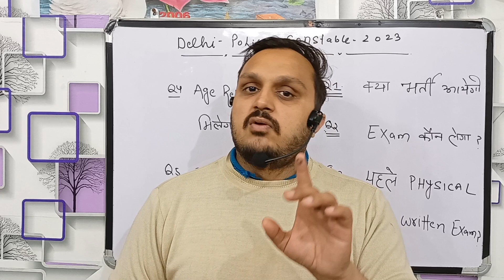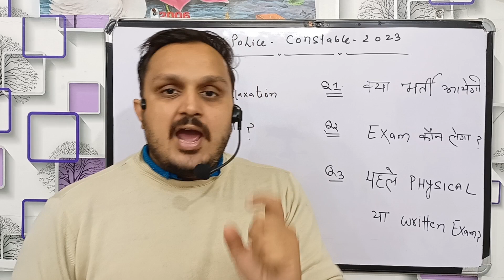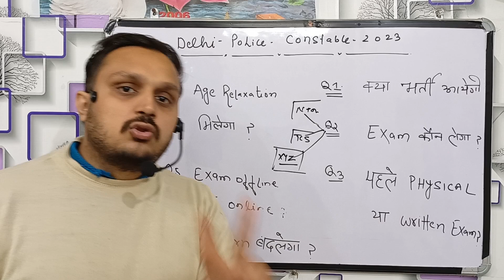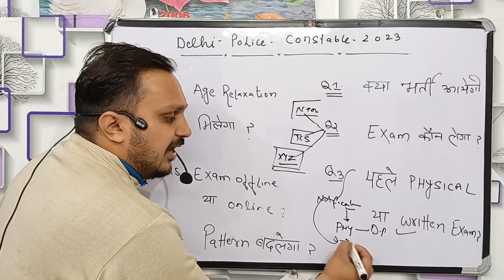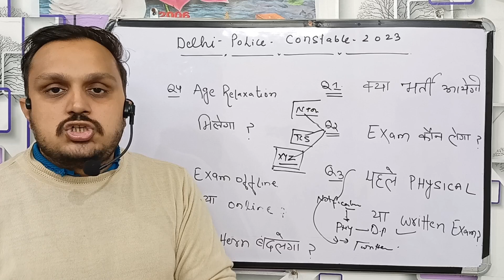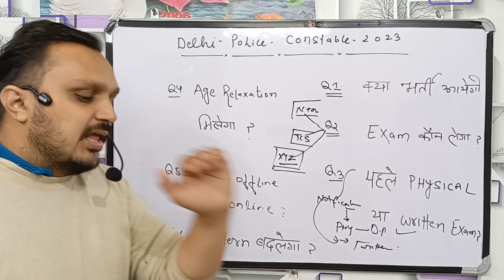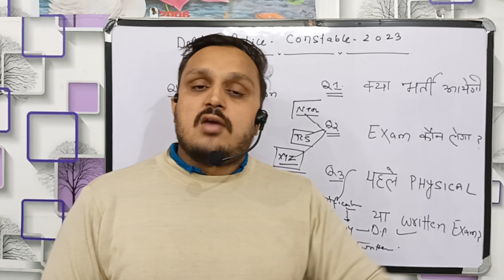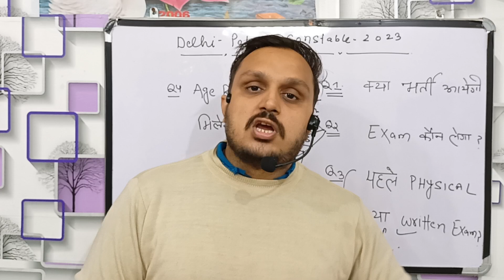delhi police constable new vacancy 2023 latest update | दिल्ली पुलिस कांस्टेबल latest update today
hi everyone in this video we are going to talk about  Delhi police constable new vacancy 2023 latest update. we will also talk about delhi police constable vacancy 2023 kab aayegi.  some other questions are also answered in this video, so watch the video till the end.

delhi police waiting list 2022,
delhi police withheld candidates latest update,
dp constable vacancy 2022,
dp police constable new vacancy 2023,
dp vacancy 2023
fun learn by anuj,
delhi police constable 2022 age relaxation,
delhi police constable 2023 age relaxation,